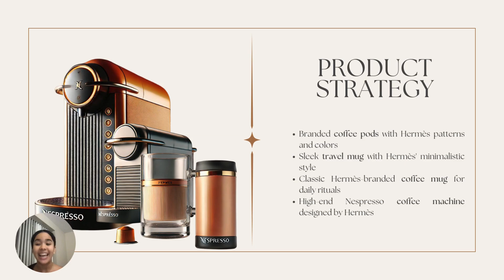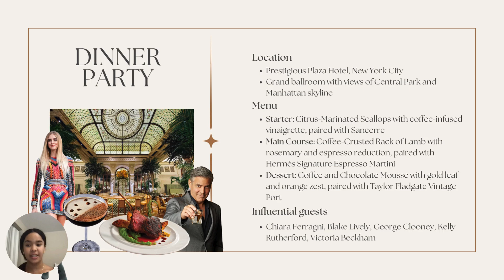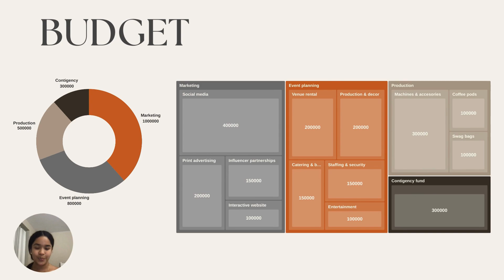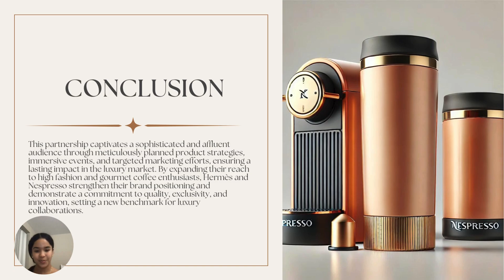Luxury Awakening: Hermès x Nespresso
By María Camila Gamboa